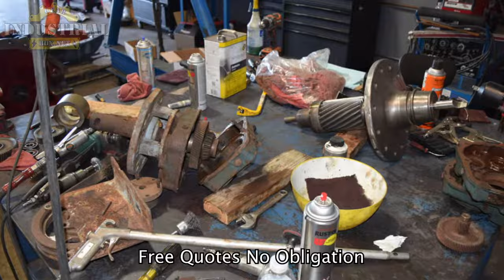falk gearbox rebuild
We repair and Remanufacture Falk Gearboxes
Falk, falk gearbox repair, falk gearbox repair service, falk gearbox rebuild,